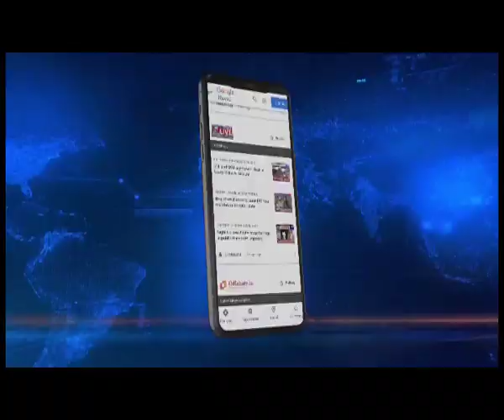NDTV co-founder Prannoy Roy, wife steps down as NDTV directors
Prannoy Roy and his wife Radhika Roy, founders and promoters of channel New Delhi Television (NDTV), resigned as directors on the Board of RRPR Holding Private Limited, a promoter group vehicle of NDTV, the company said in a regulatory filing to the stock exchanges on Tuesday.